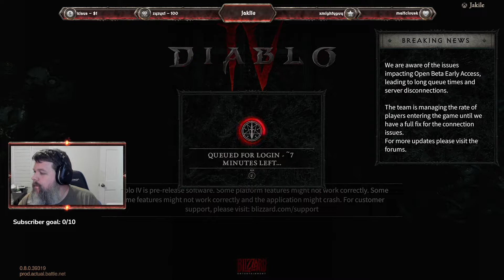Xbox Beta testing all classes !dadjoke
A bit about me: I have been gaming since the NES came out and will play any type of game from FPS to MMO and everything in between. I have even played in some small competitions. I just enjoy gaming and I have decided to do what I love to help support my wife and daughters.